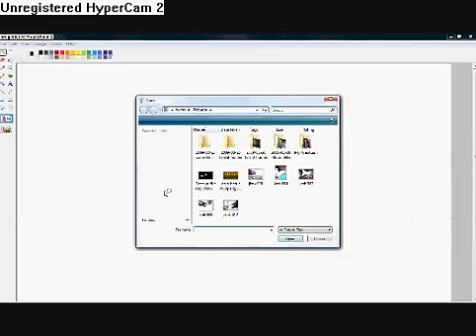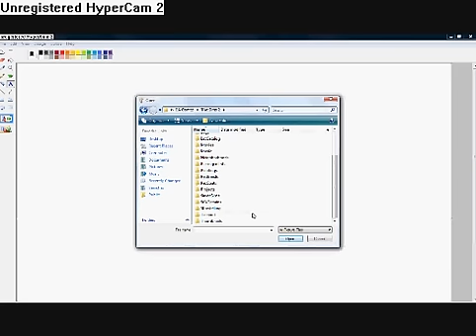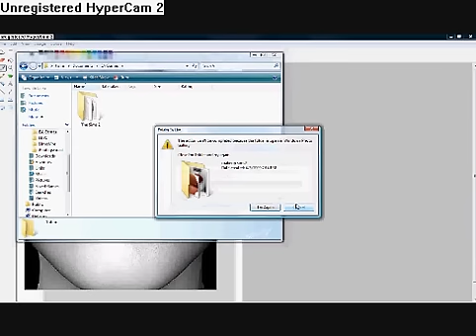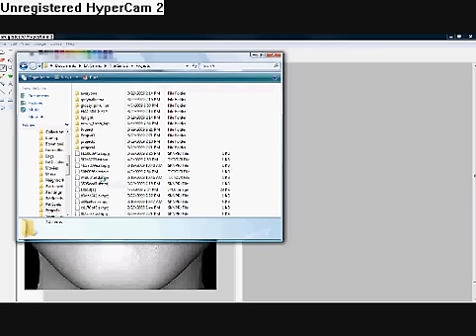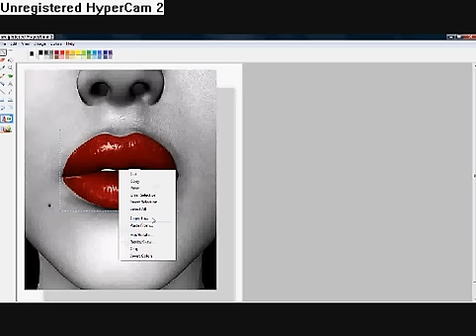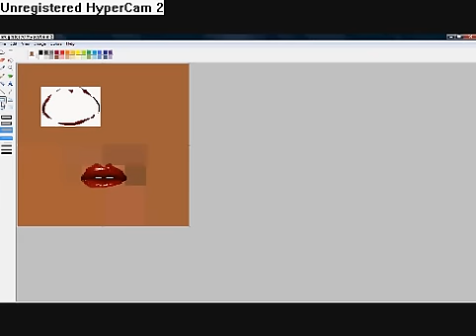Sims 2 body shop-How to=Lipgloss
hey guys its med aisy and heres a toturial of how to make lip gloss i know how to do everything for the sims2!even hair so watch out for more things of the sims2 body shop!